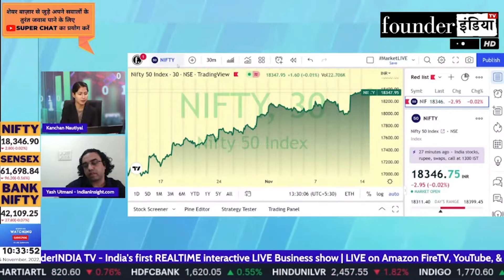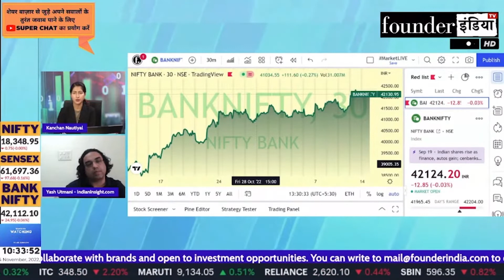Nifty & Bank Nifty में क्या करें? Expert Overview by Yash Utmani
जानिए हमारे Stock Market Expert Yash Utmani की राय |

Shows on Nifty BankNifty StockMarket equity trading investment commodity personalfinance reviews marketanalysis startups nifty sensex and much more.